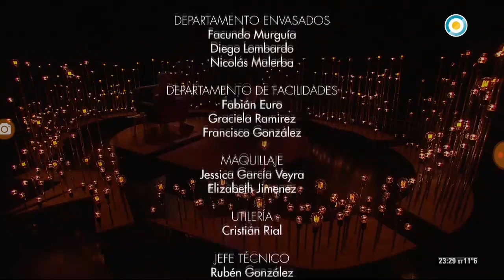Entrevista a Lama Rinchen Kandro por Silvina Chediek para Cada Noche (TV Pública)